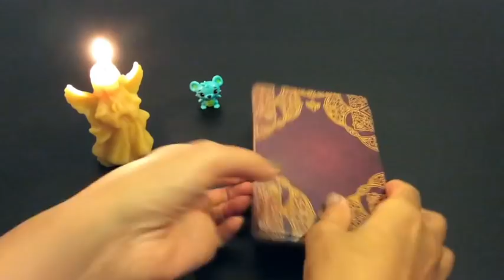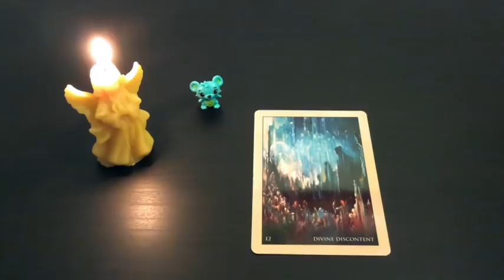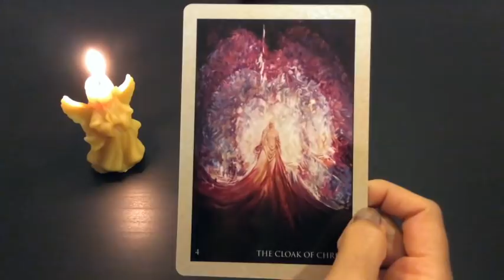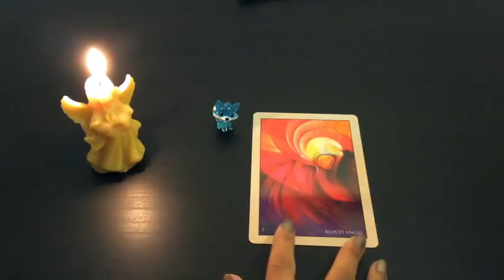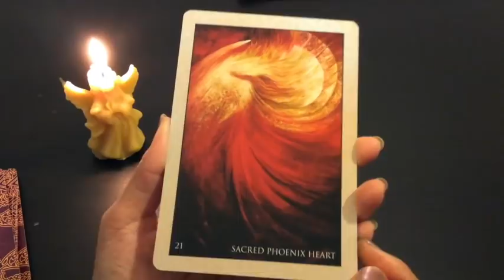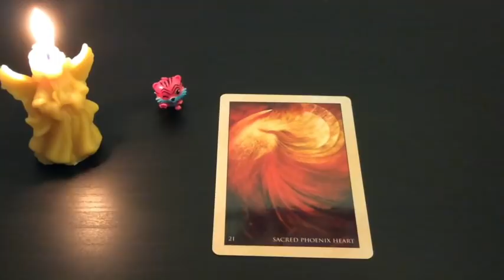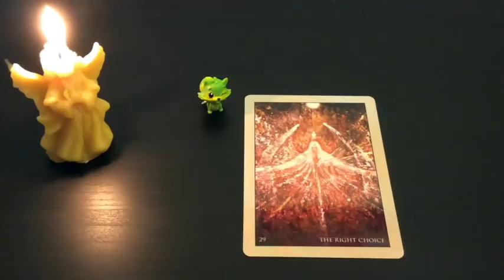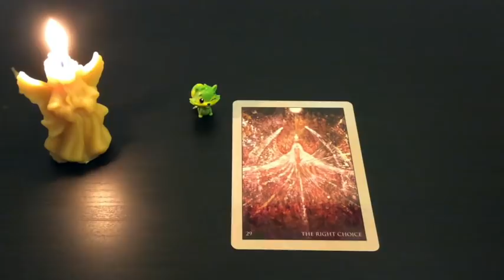Pick A Card: Love Oracle Reading | Messages from the divine | Rumi Oracle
This is your weekly Oracle Card Reading, with a focus on Love. We are using Alana Fairchild's Rumi Oracle. I shall be channeling some of the messages and reading the others from the guidebook that accompanies the deck.

Unfortunately, I couldn't record clean audio on this video. I had to record the audio twice before I uploaded the video. Apologies for the discomfort this may cause. I obviously try to record the best audio and video, but sometimes there are circumstances beyond my control.

Take a moment to make a selection from a choice of 5. You may also choose more than one deck, with each deck looking at a different relationship or scenario.

Time stamps:
#1: 0:45
#2: 3:43
#3: 6:55
#4:12:20
#5:17:20

Blessings Abound.
Love,
Shalin